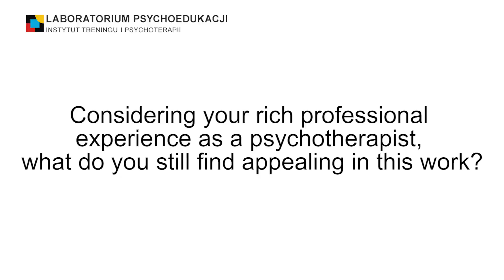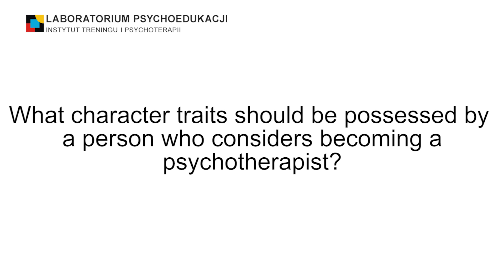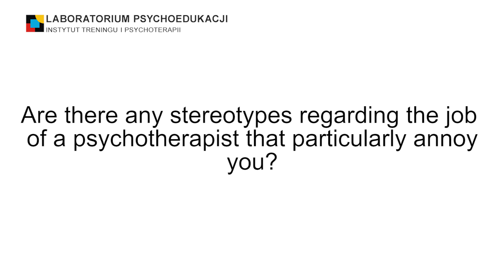40-lecie LPS - wywiad z Nancy McWilliams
Prof. Nancy McWilliams wykłada w Wyższej Szkole Psychologii Stosowanej na uniwersytecie Rutgers, w New Jersey. Jest byłą przewodniczącą Wydziału Psychoanalizy w Amerykańskim Stowarzyszeniu Psychologicznym, redaktor merytoryczną przy profesjonalnej publikacji Psychoanalytic Review oraz znajduje się w zarządzie wydawnictwa Psychoanalytic Psychology. Specjalizuje się m.in. w typach osobowości, zaburzeniach osobowości, diagnozie psychologicznej, problemach dotyczących tożsamości płciowej, oraz zaburzeniach typu borderline. Jest autorką wielu książek w dziedzinie psychologii, które zostały przetłumaczone na dwanaście języków. Wykłada na całym świecie. Prowadzi prywatną praktykę w New Jersey.